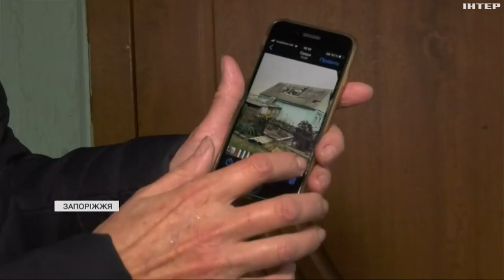єВідновлення: які умови участі діють на Запоріжжі